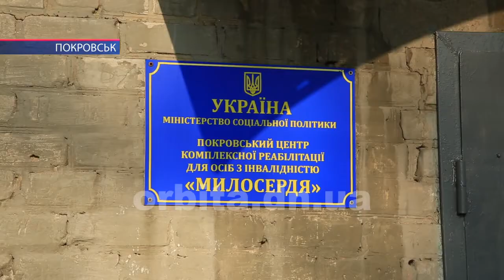Дорогу до Покровського реабілітаційного центру заасфальтували